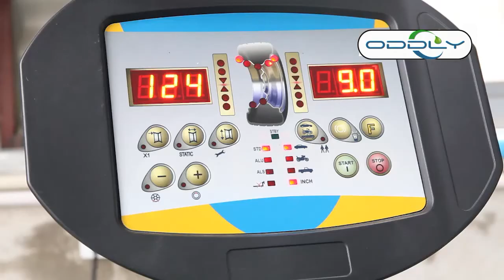wheel balancer 1